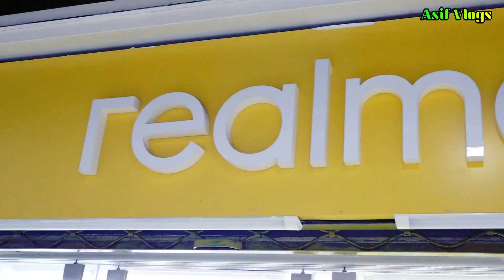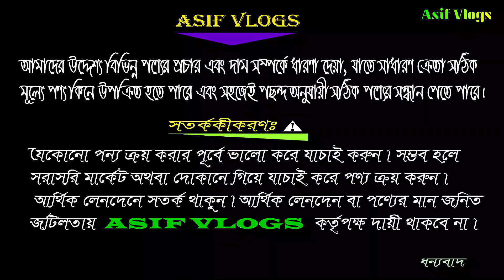অফিসিয়াল Realme ফোনে পাচ্ছেন আকর্ষণীয় গিফট ফ্রি🔥 2021 Realme Mobile Phone Price In BD📱 Asif Vlogs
Address:
                SHOP NAME:- REALME/ SAHIL TELECOM
                Leve ★6 Block★B, Shop ★52
                Bashundhara City Shopping Mall,
                Panthapath Dhaka-1215.